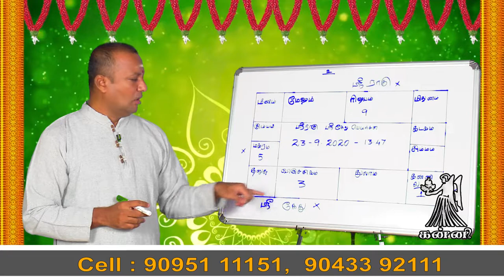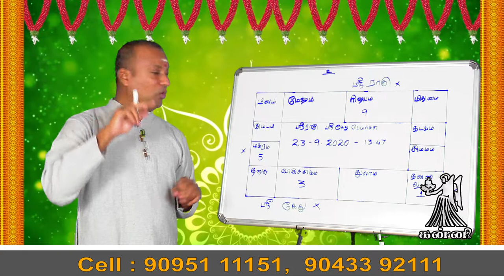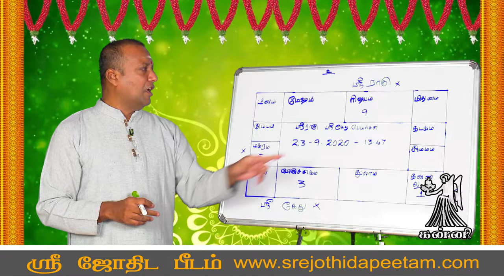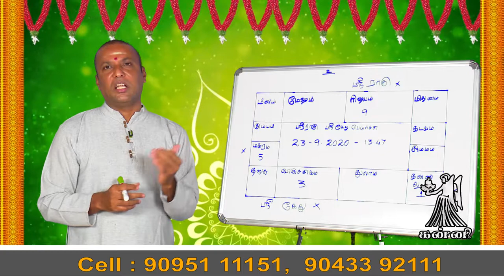ராகு - கேது பெயர்ச்சி பலன் 2020 |கன்னி ராசிக்கு பலன்கள்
நன்றி